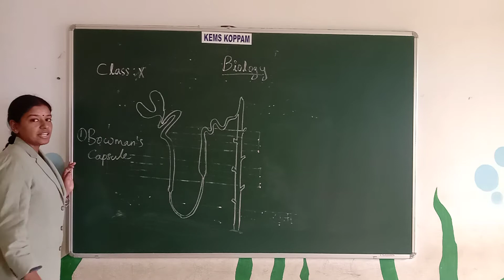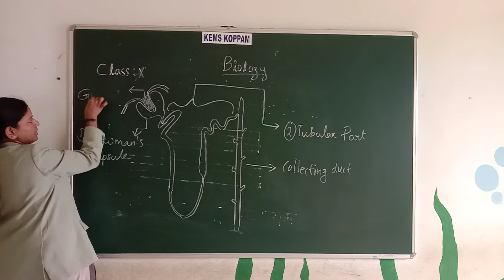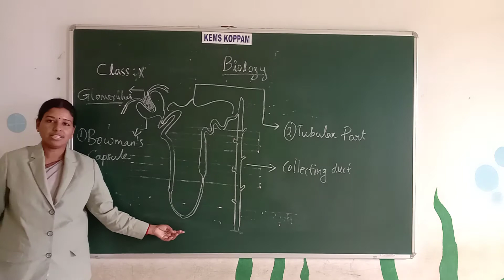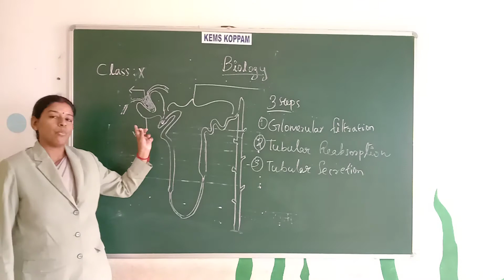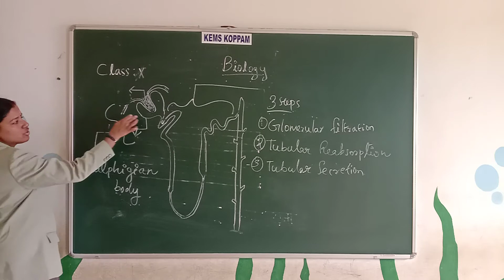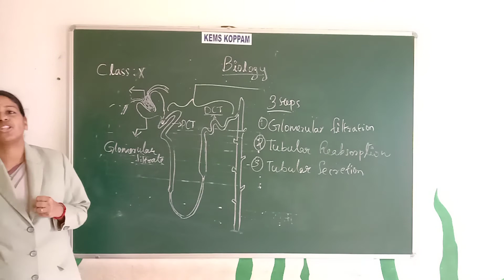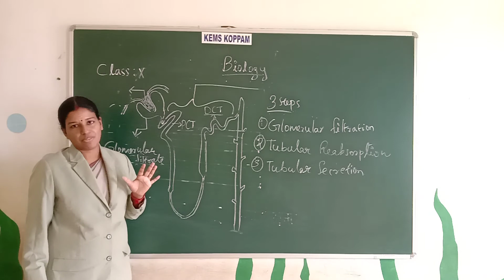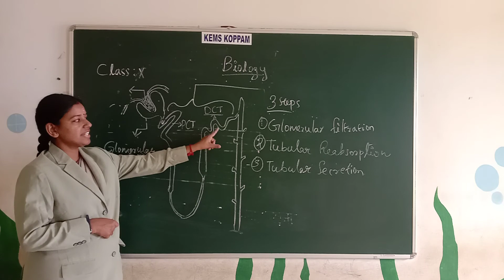KEMS X BIOLOGY EXCRETION IN HUMAN BEINGS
X  BIOLOGY  EXCRETION IN HUMAN BEINGS
CLASS CONDUCTED BY SOUMYA